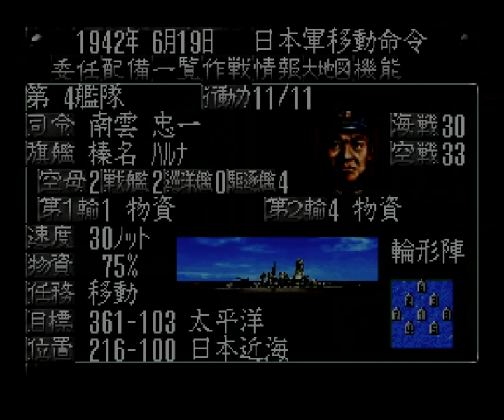▼ハワイ攻略編 [提督の決断2 実況] 日本軍プレイ 太平洋戦争史#07 「パールハーバーアゲイン」〜アメリカ軍空母を壊滅させたので、ハワイ攻略作戦を発動していきます〜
アメリカ海軍がラバウル方面に戦力を割いている状況を察知したので、これを好機と捉え、主力艦隊を急ぎミッドウェーに集結させ、ハワイ攻略を行っていきます。
ラバウル方面での戦力は不利な状況となりますが、基地航空隊に持ちこたえてもらいます。

コロナ感染者、増えそうですね。マンションから下を見てみると、駅周辺にめちゃくちゃ人がいるので、当然増えますよね。。。
在宅勤務万歳！派ですが、タイにも旅行に行きたいので、また増えるとさらに遠のきそうです。。。